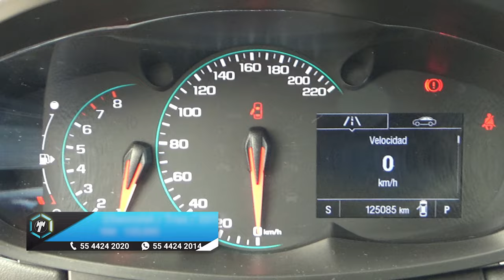Chevrolet / Trax / 2017 - 14578